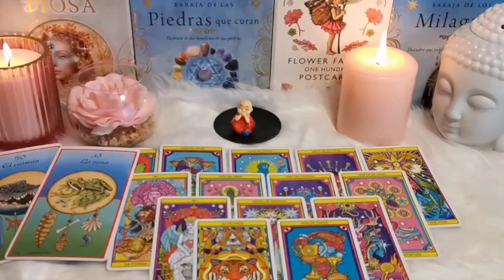GEMINI♊AUGUST 2023🌈URGENT😵THIS PERSONE IS ABOUT TO SHOCK😱 THE H3LL OT OF YOU MUST SEE🤔TAROT LOVE 💎